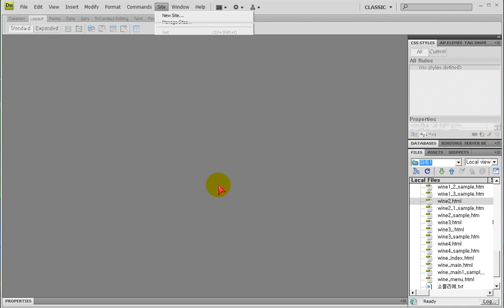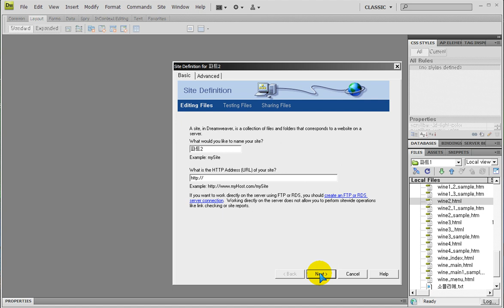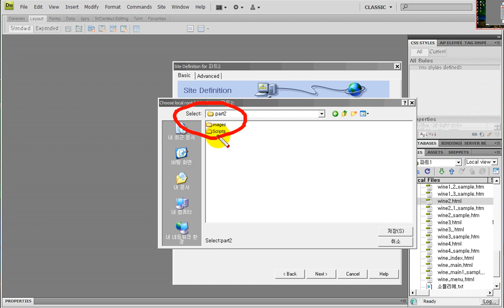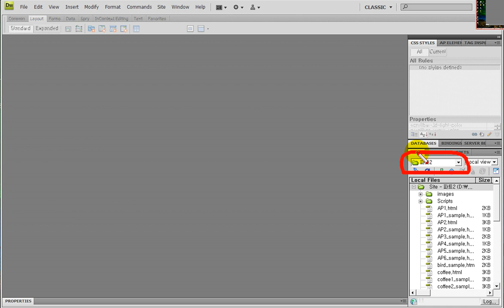드림위버) 로컬사이트설정 ... Dreamweaver) Define as Local Site